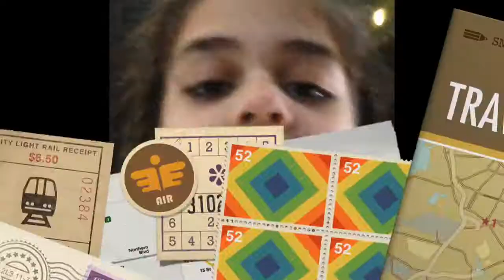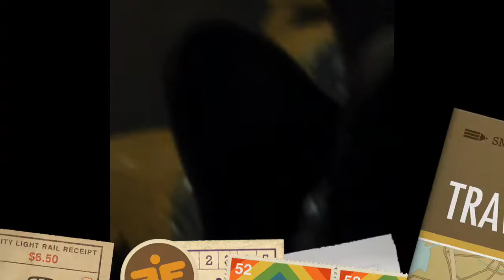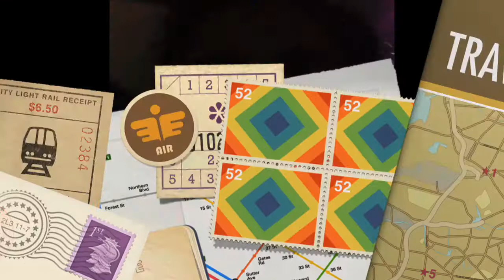In de dierentuin deel 2 de vakantie special